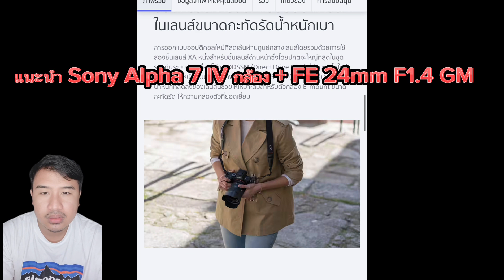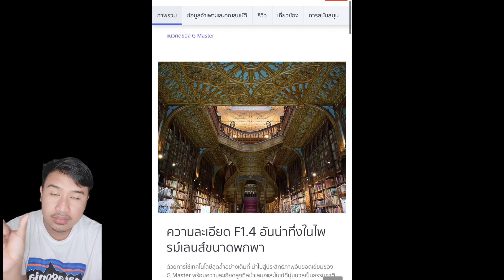มีงบหน่อย ซื้อ กล้องอะไรดี 2024 แนะนำเลย จากคนใช้กล้องมาหลายค่าย หลายตัว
กล้อง 📸 ที่พี่จอร์ด กับพี่จิ๋ว￼ใช้ ถ่ายรูปเที่ยว ญี่ปุ่น 🇯🇵 ที่เพื่อนต้องไปถามหาซื้อตาม +++ 💎 เลนส์ ที่ใช้ถ่าย กำลังลด

ของดี ราคาโดน ลองเข้าไปดูเลย!
ชื่อสินค้า:  SONY SEL24F14GM G Master Lens Full Frame Premium Wide-range Prime Lens

คูปองส่วนลด หลายต่อ เก็บก่อย ได้ก่อน

ไม่ต้องกังวล นี้คือ ร้าน ค้าหลักของ Sony รับประกันทั้งของร้านและระบบ ของ Lazada มั้นใจได้ 200% แน่นอน 💯 มีปัญหา เคลมได้ ตามความจริง 🙏😇💎🩱💙🚙🐳💙